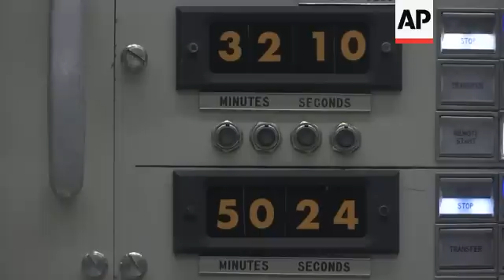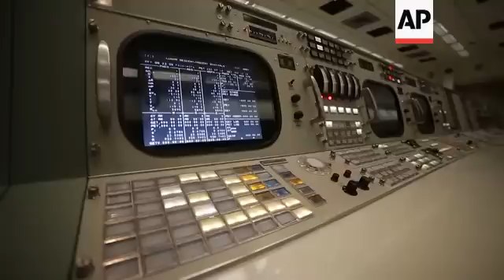Mission Control restored 50 years after Apollo 11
(28 Jun 2019) AS THE WORLD HELD ITS COLLECTIVE BREATH 50 YEARS AGO...
A LUNAR MODULE WITH COMPUTING POWER LESS THAN TODAY'S SMARTPHONES LANDED TWO MEN ON THE MOON…
BUT WHAT REALLY GUIDED THE APOLLO 11 MISSION ON JULY 20 1969 WERE THE HUNDREDS OF DEDICATED NASA STAFF IN HOUSTON'S MISSION CONTROL—
Soundbite
Gene Kranz, Flight Director for Apollo 11:
"I look at it as a leadership laboratory where a bunch of young people come in and it's pass fail. Are they going to become leaders, yes or no?"
GENE KRANZ WAS THEIR LEADER.
Soundbite
"It was now upon my team and the crew. Nobody else in the world existed. Not even all the boss in the back row or all of the living room."

3 SHIFTS OVER 24 HOURS… DOZENS OF PEOPLE EACH SHIFT. KRANZ, ONE OF THE FLIGHT DIRECTORS, MAKING SURE THEY GUIDED ASTRONAUTS BUZZ ALDRIN AND NEIL ARMSTRONG EVERY STEP OF THE WAY—
(NATS FROM HISTORICAL LANDING — HOUSTON THE EAGLE HAS LANDED)
Soundbite
"I hear these words, 'Houston Tranquility Base here the Eagle has landed.' And this room was almost strange at that time because the viewing room were celebrating, they're cheering ,they're stomping but we got to maintain control and the vision and what's happened to that spacecraft."
KRANZ SAT DOWN WITH THE ASSOCIATED PRESS, RELIVING THOSE MOMENTS IN A NEWLY REFURBISHED MISSION CONTROL AT JOHNSON SPACE CENTER —
Soundbite
"When I walked into the viewing room before and I saw this entire room lit up. It was almost like, we're between shifts and there's a shift change or everybody's out for a restroom break. So, this room is now empty, it's gonna soon be filled."
WITH TECHNOLOGY FROM THE 1960S, THE ROOM IS BEING RECREATED TO COMMEMORATE A SEMINAL MOMENT  IN AMERICAN HISTORY…
Soundbite
Spencer Gardner, Flight Activity Officer Apollo 11:
"Breathtaking in a lot of ways."
IT BROUGHT FORMER FLIGHT ACTIVITY OFFICER SPENCER GARDNER BACK IN TIME—
Soundbite
"Because I remember seeing it before the restoration started and it looked like neglect."
THE 5 MILLION DOLLAR PROJECT—ALMOST ALL FROM DONATIONS-- IS GETTING MUSEUM QUALITY TREATMENT
Soundbite
Sandra Tetley, Johnson Space Center Historic Preservation Officer:
"Even the carpeting and the wallpaper, that was recreated. They worked with us to make those things happen."
THEY'RE PAYING ATTENTION TO EVERY DETAIL — BIG AND SMALL
"One more thing interesting, there was a telephone behind here. OK."
UPON COMPLETION, TOURISTS WILL BE ABLE TO VISIT…IN COMMEMORATION OF APOLLO 11'S 50TH ANNIVERSARY —
"Apollo 11 was the most difficult because we had to be perfect on the spot we had whatever calls we made…."
JOHN MONE, ASSOCIATED PRESS…
"Had to be right."
HOUSTON.